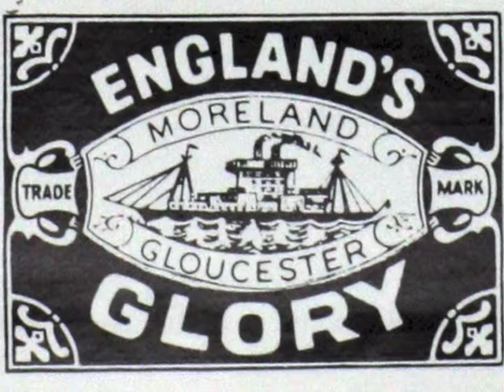Don McL II